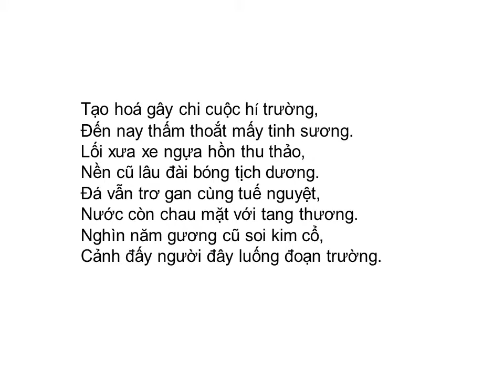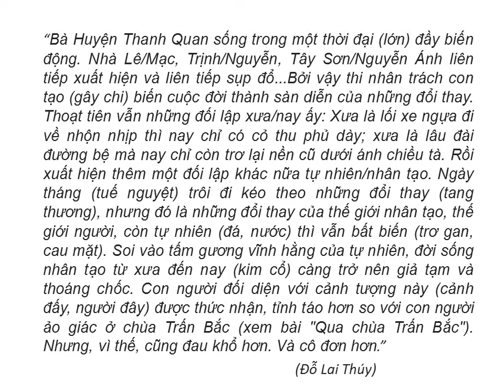Bài thơ: THĂNG LONG THÀNH HOÀI CỔ( Bà huyện Thanh Quan)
Tạo hoá gây chi cuộc hý trường,
Đến nay thấm thoắt mấy tinh sương.
Lối xưa xe ngựa hồn thu thảo,
Nền cũ lâu đài bóng tịch dương.
Đá vẫn trơ gan cùng tuế nguyệt,
Nước còn chau mặt với tang thương.
Nghìn năm gương cũ soi kim cổ,
Cảnh đấy người đây luống đoạn trường.
 & lời bình của Đỗ Lai Thúy